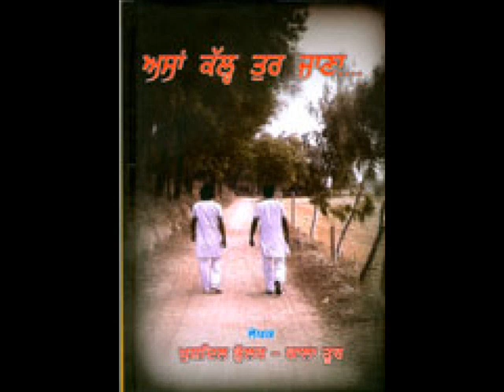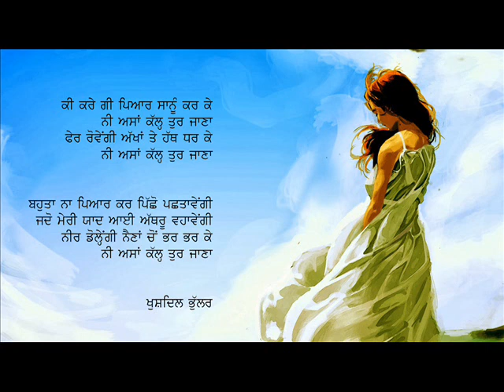SADDIQ KHANs KHYAAL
saddiq khan co- singer gurlez akhtar lyrics.khubhullarshdil